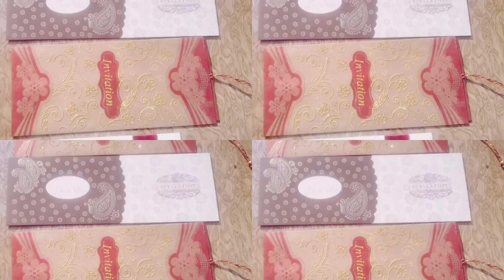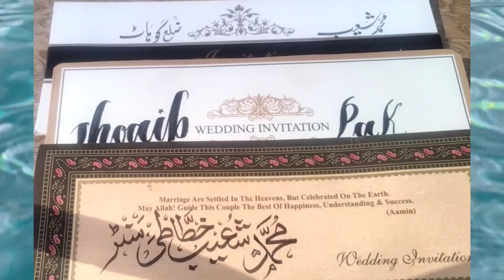How to write name on marriage card ♦️Marriage_card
Marriage Marriagepak Marriageindi Marriagearbic Marriageturkey Marriageamreekh Marriagaf Afghan Afghanvs America#marriageKatar#Africa#Indonesia#marriage scene#South Africa#marriage quiz#marriage Riyaz#marriage rues#marriage international level#video viral marriage#marriage video search#girl marriage video#full marriage video#marriage video Arabic girl#marriage video#marriage video India girl#Naam marriage video#marriage video Islam#3 tarikh mashhur#mufti Tariq Masood about marriage speech#marriage speech viral#international marriage hall#kitni shadiyon ki ijaajat hai#Hindu shaadi kaise Karti hai#kab Karni chahie#marriageka kya tarika hai